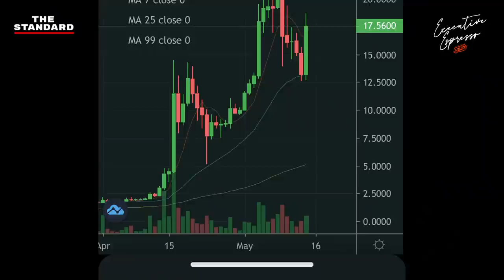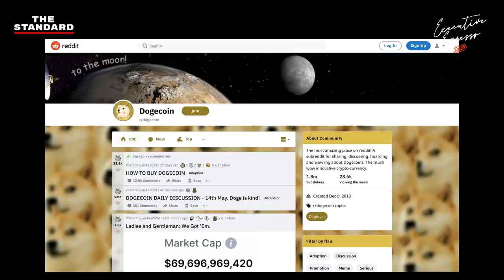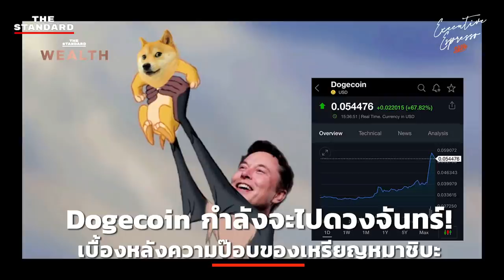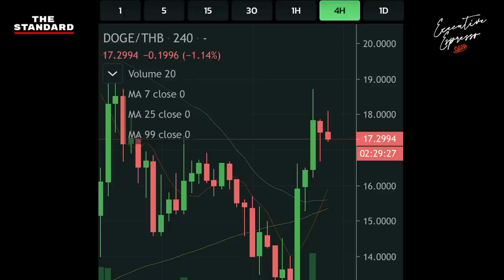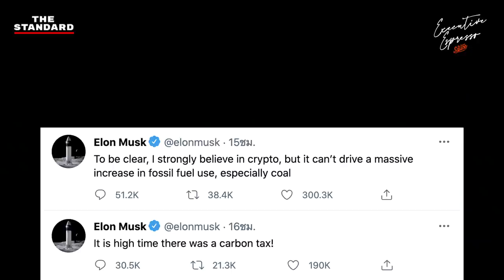Dogecoin กำลังจะไปดวงจันทร์! เบื้องหลังความป๊อปของเหรียญหมาชิบะ | Executive Espresso EP.212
Dogecoin เหรียญดิจิทัลรูปหมาชิบะซึ่งปัจจุบันมีมูลค่าสูงเป็นอันดับต้นๆ ของโลกคริปโต มีมูลค่าตลาดสูงกว่าบริษัทชั้นนำในตลาดหลักทรัพย์แห่งประเทศไทย และกำลังจะเป็นคริปโตเคอร์เรนซีแรกที่ไปดวงจันทร์ ปรากฏการณ์ความผันผวนและอื่นๆ ที่เกิดขึ้นบนโลกอินเทอร์เน็ต โดยเฉพาะจากผู้ซึ่งแทนตัวเองเป็น Dogefather อย่างอีลอน มัสก์ แท้จริงแล้ว มีความหมายว่าอย่างไร

เคน นครินทร์ ชวน ปณชัย อารีเพิ่มพร Content Creator ธุรกิจและเทคโนโลยี THE STANDARD WEALTH วิเคราะห์และแชร์มุมมองของเหรียญ Dogecoin

Timestamp
00:00 Start
00:39 เกริ่นนำ
03:09 Dogecoin คืออะไร
06:54 อีลอน มัสก์ จุดเปลี่ยนที่ทำให้เกิดกระแส
13:45 Fundamental
16:09 การใช้งานเพิ่มเติม
18:49 สรุป Dogecoin น่าลงทุนไหม